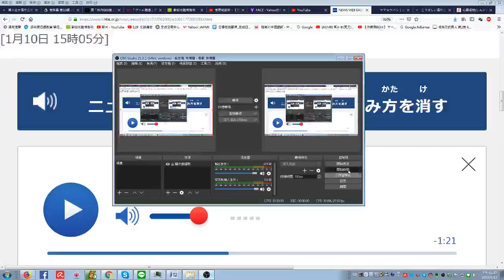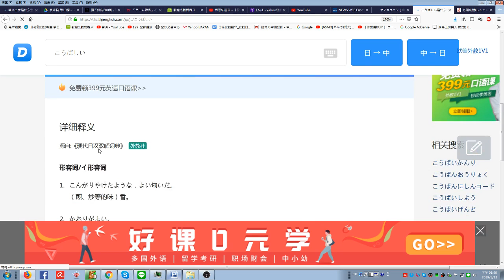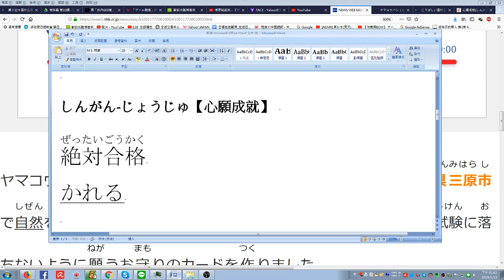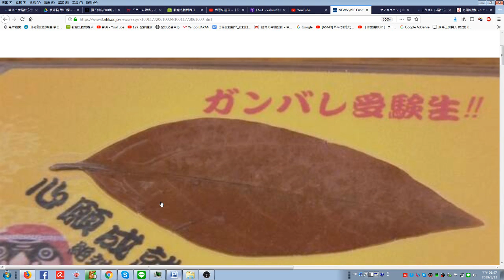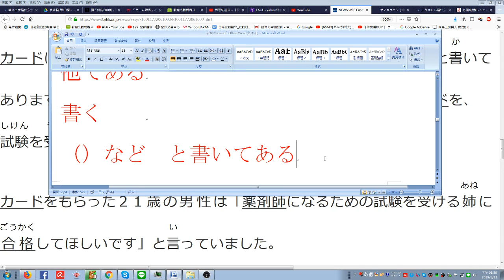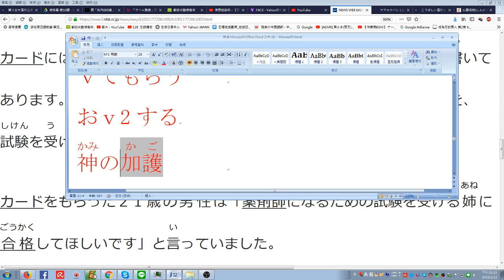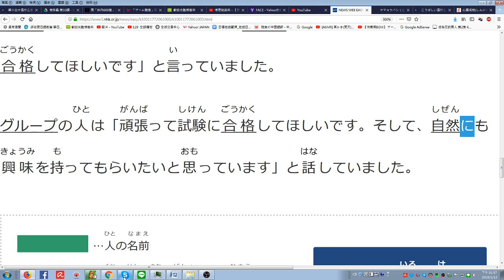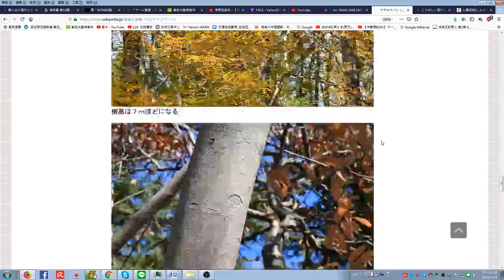簡單日本新聞(81) 嚴冬也不掉落的樹葉 拿來做考試護身符 比喻不會落榜 絕對合格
引用 NHK やさしい日本語ニュ－ス.
NHKの品質高いニュースに感謝致します.
（NHKテレビ局は世界の宝物です）

影片畫面右下角的 齒輪調成720P  畫面會很清楚歐

NHKのやさしい日本語ニュ－スはすばらしいです
台湾や中国の初級日本語学習者の皆さんにご紹介いたします
皆さんは　ぜひ　ＮＨＫをご覧ください

台中日友好です.

(有人說 看老師的影片很久了 有學到東西.  想要匯錢給我鼓勵老師一下.  帳號在下面. 感謝您的收看跟支持. 老師很窮很需要大家的一點學費 幾塊錢也好) (或者想看小弟哪一本日文教科書的影片 也可以跟小弟講. 或者想要找小弟補日文)

請點進去 此網址  掃描微信二維碼  就可以小額付款給老師歐

台灣匯款資料
戶名 邱琮淳
台灣中壢南園郵局
郵局代號700

謝謝感恩

願中台日永遠友好

日文5段動詞 簡單又好玩歐.

邱老猴日語教室   2017年 N5 N4 N3 N2 N1和 日本領隊日文科 考試範圍